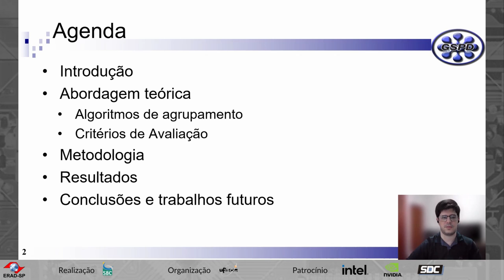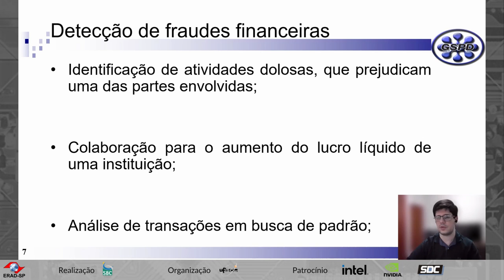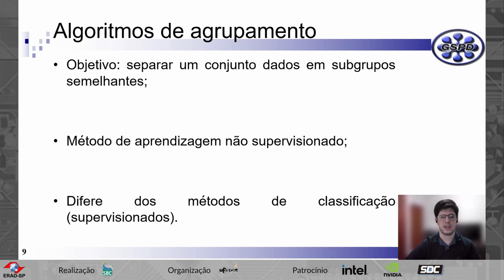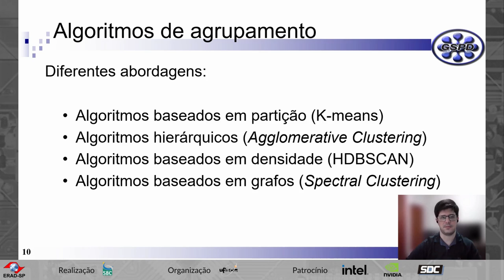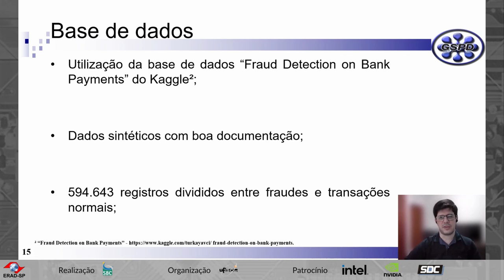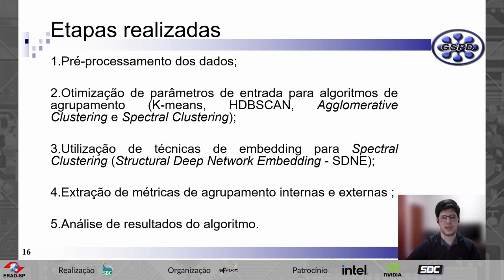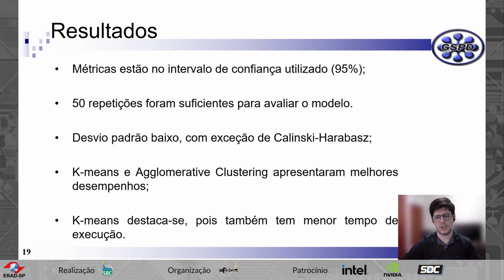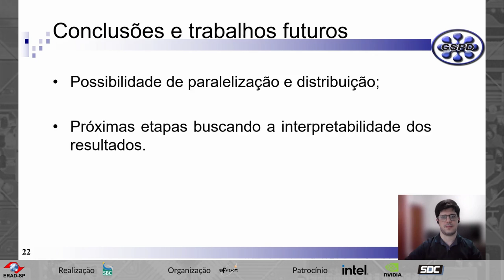[2022] STPG 2 - Algoritmos de agrupamento aplicados à detecção de fraudes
Autores: Gabriel Covello Furlanetto (UNESP), Veronica Carvalho (UNESP), Alexandro Baldassin (UNESP), Aleardo Manacero Jr. (UNESP)

Resumo: Em um contexto tecnológico, em que dados são gerados de maneira exponencial, as análises financeiras tem se tornado gradativamente mais importantes para evitar grandes perdas devido às fraudes. Neste trabalho, busca-se a segmentação das transações em grupos, por meio de técnicas de agrupamento, com base na existência de padrões distintos entre transações financeiras legítimas e ilegais. Para isto, algoritmos foram testados e comparados em relação ao desempenho, validação do agrupamento, interpretação e compreensão, sendo os três últimos critérios utilizados para a formulação de hipóteses. Como resultado espera-se uma redução do espaço de busca para que possíveis fraudes possam ser investigadas.